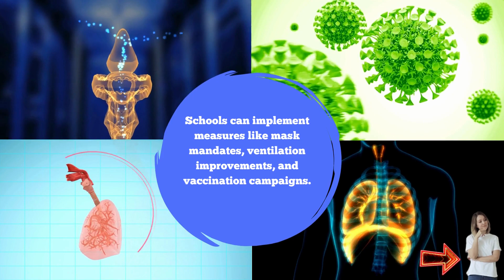How can schools and educational institutions prevent the spread of respiratory infections?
How can schools and educational institutions prevent the spread of respiratory infections? l healthiswealth-now